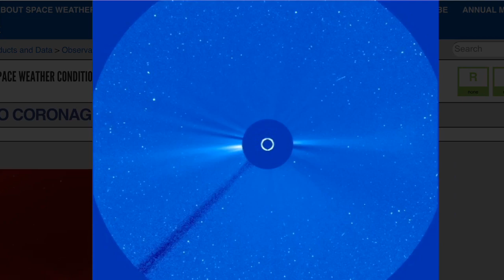Global Weather / Heat Wave / 6.3 Earthquake New Zealand / Alberta Super Cell Imagery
- June 27, 2019
-   Heat Waves India, Kuwait, Western Europe, Korea, Africa.
-   6.3 earthquake Struck New Zealand Early this morning.